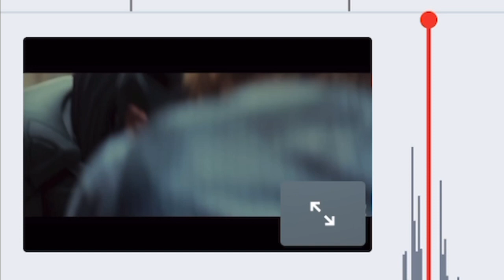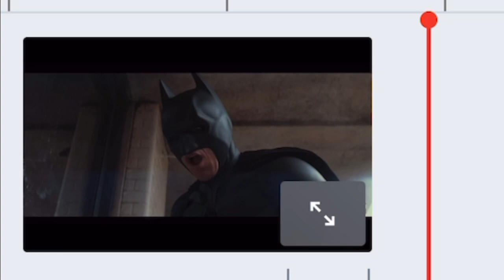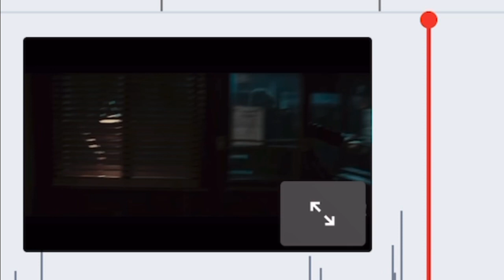INSANE! WHERE ARE THEY? EDITION